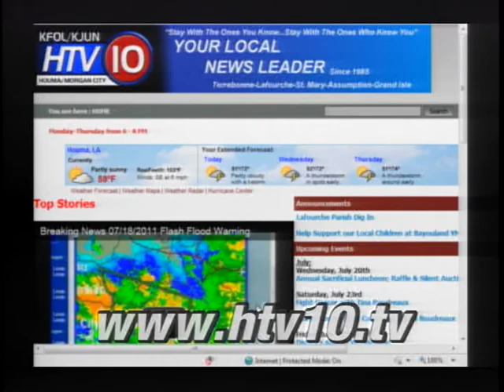Bayou Time 07/19/2011 Phone Calls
Host Jason Dagate takes phone calls from viewers about top stories.